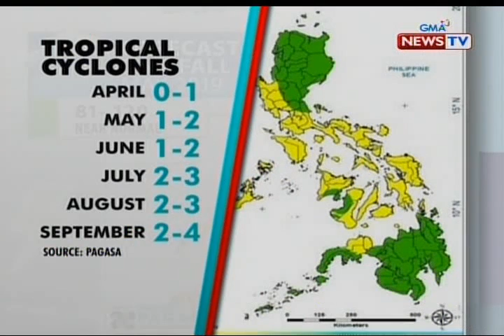SONA: PAGASA, inanunsiyo na ang pagsisimula ng tag-init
Opisyal na pong nagsimula ang panahon ng tag-init. Ayon sa PAGASA, mas titindi pa ang init dahil sa El Niño. Mas dumami rin ang mga lugar na makararanas ng tagtuyot sa buwan ng Abril. May report si Tina Panganiban-Perez.